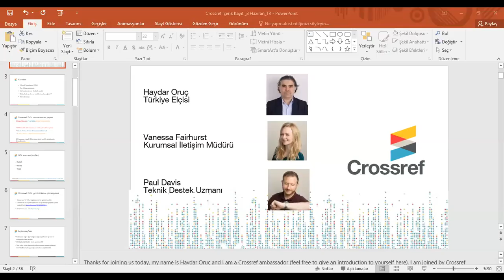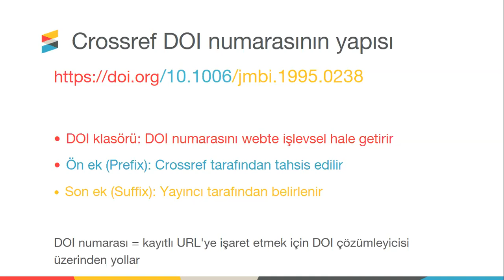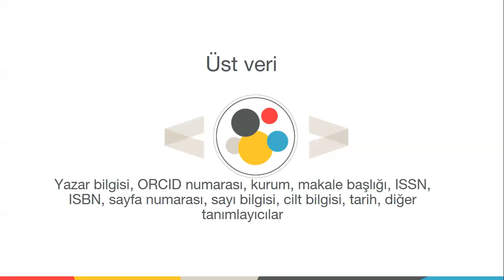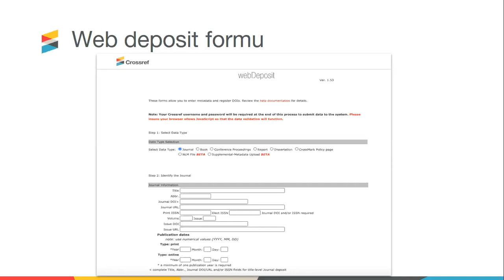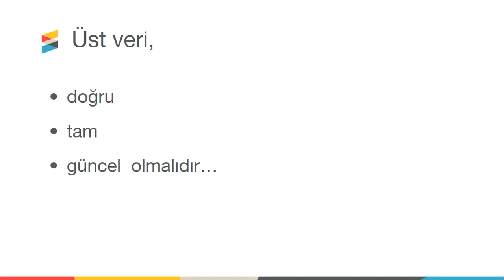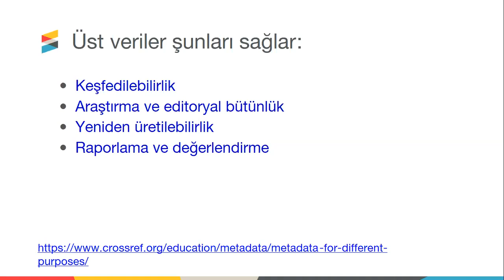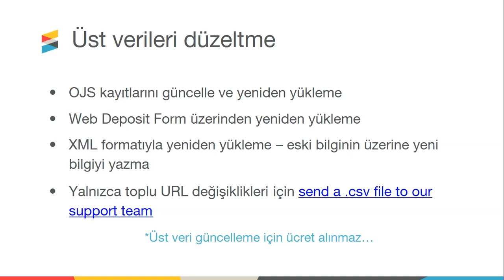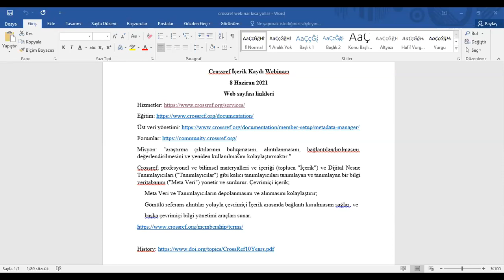Crossref İçerik Kaydı Webinarı, Türkçe | Content Registration at Crossref , Turkish Webinar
"Çapraz Referans İçerik Kaydı". Webinar 8 Haziran Salı günü Türkiye saati ile 14:00'te (UTC+3) gerçekleştirildi.

Crossref Türkiye Büyükelçisi Haydar Oruç'un yapacağı sunumda; Crossref'e içeriğin nasıl kaydedileceği, bilimsel metadatanın önemi ve kullanımı hakkında genel bir bakış sunulacak ve konular aşağıdaki gibi olacaktır:

- İçerik kaydetme araçları
- Doğru, kapsamlı ve güncel üst verinin önemi
- Meta veri kayıtları nasıl güncellenir ve düzeltilir
- Daha fazla yardım ve destek almanın yolları

Web semineri, Crossref ile nasıl çalışılacağını öğrenmek ve Crossref içeriğini daha geniş akademik toplulukla, özellikle Crossref üyeleriyle (özellikle yeni üyeler) alakalı hale getirmek isteyen herkese açıktır.

"Crossref Content Registration". The webinar held on Tuesday, June 8th at 14:00 (UTC+3) Turkish time.

In the presentation to be made by Crossref Turkey Ambassador Haydar Oruç; An overview of how to record content on Crossref, the importance and use of scientific metadata will be provided, and the topics will be as follows:

- Content saving tools
- Importance of accurate, comprehensive and up-to-date metadata
- How to update and fix metadata records
- Ways to get more help and support

The webinar is open to anyone who wants to learn how to work with Crossref and make Crossref content relevant to the wider academic community, especially Crossref members (especially new members).

Webinar held ,  8 July 2021